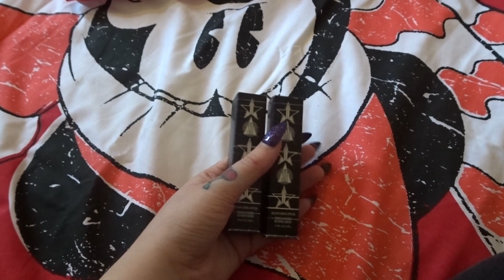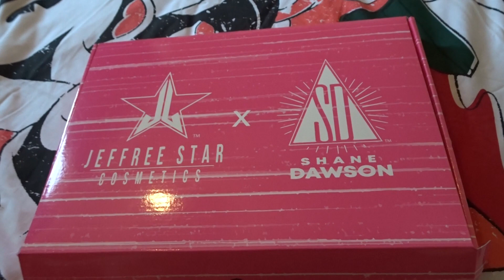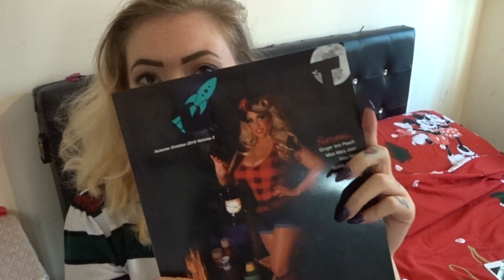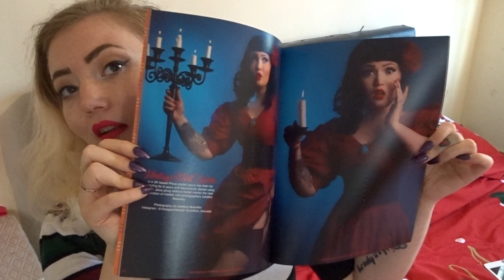Makeup haul and Anxiety update VLOG!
Thank you all so much for watching the vlog! i want to vlog my anxiety journey so expect more vlogs in the future.
More videos will come soon!

Magazines Mentiones
Retrospective

Follow me for everyday updates and more